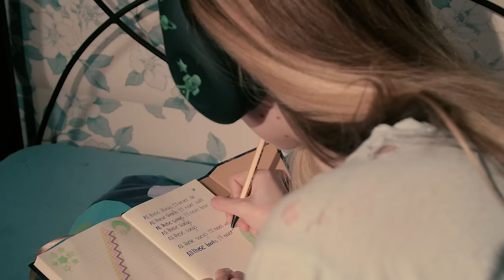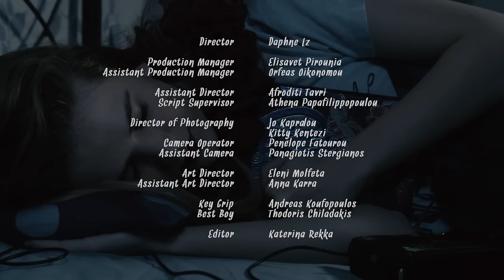Daphne and The Fuzz - All These Things (Official Video)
Daphne and the Fuzz - All These Things
From the album "2 AM"

Music & Lyrics by Daphne Lz

Starring: Pia Tolia
Director: Daphne Lz
Production Manager: Elisavet Pirounia
Assistant Production Manager: Orfeas Oikonomou
Assistant Director: Afroditi Tavri
Script Supervisor: Athena Papafilippopoulou
Director of Photography: Jo Kapralou &  Kitty Kentezi
Camera Operator: Penelope Fatourou
Assistant Camera: Panagiotis Stergianos
Art Director: Eleni Molfeta
Assistant Art Director: Anna Karra
Key Grip: Andreas Koufopoulos
Best Boy: Thodoris Chiladakis
Editor: Katerina Rekka

Lyrics:
All these things I’ll never do
All these streets I’ll never walk
All these songs I’ll never hear
All these songs
All these songs

All these songs I’ll never write
All these books I’ll never read
All these thoughts I’ll never say
All these thoughts
All these thoughts

All these dreams I’ll never live
All these guys I’ll never meet
All these things I’ll never feel

All these stars I’ll never see
All these worlds I’ll never visit
All these moments I’ll never live
All this time
All this waste